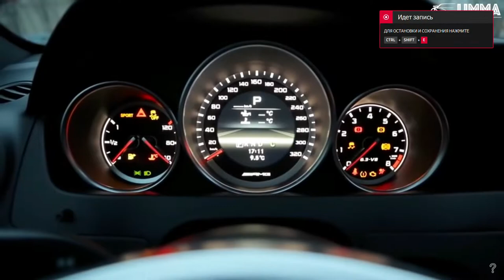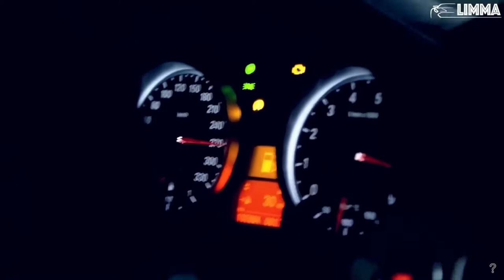Linkin Park - Numb (Norda Remix) / AMG vs MPower Showtime | LIMMA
Linkin Park- Numb (Norda Remix) / AMG vs M-Power Showtime